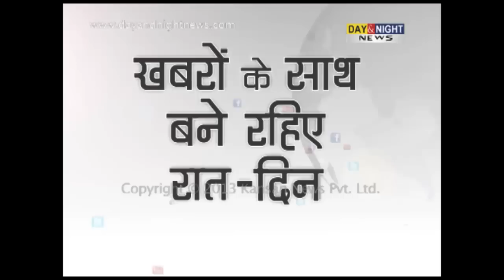Trailer launch of 'Darr @ The Mall' | Jimmy Sheirgill